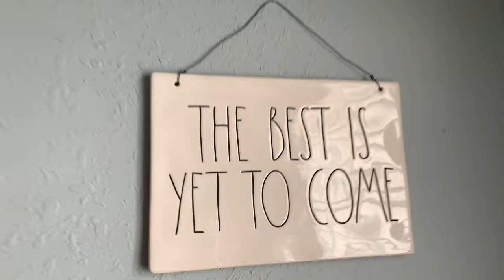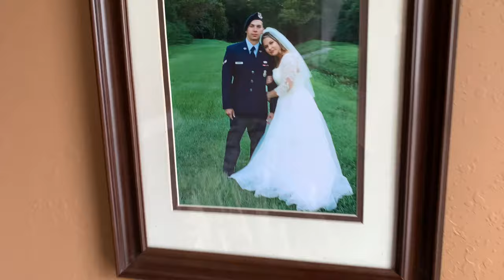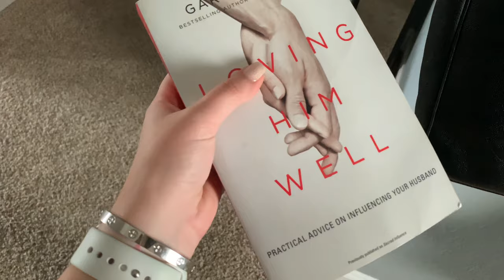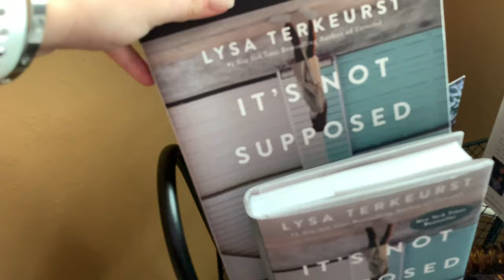air Force WIFE - Meet Blair